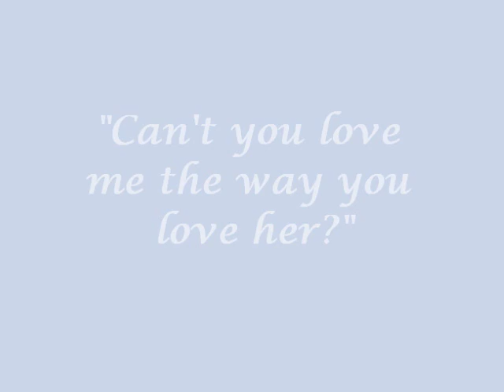Can't you love me the way you love her? [Fanfic trailer ft. UKISS]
Trailer by: Kyudream
Storyline by : YukiMary

Summary:
Hana and Kevin know each other for a long time and they loved each other, but she's just a friend for Kevin. One day Hana introduced Saehee to Kevin, her best friend, cause she wanted to prove to Saehee that Kevin is a great guy. But i the moment Hana introduced them to each other , They fell for each other .Even tho Saehee knows that Hana loves Kevin,she ignores it , one day Kevin confess to Saehee and she agreed. So they became a couple without Hana knowing, that Saehee is in love with Kevin and same as Kevin, That They are couple now. Then One day Hana get to found out ,so Hana and Saehee argued until She falls down and Disappered. That make Kevin hates Hana and blamed everything on her.